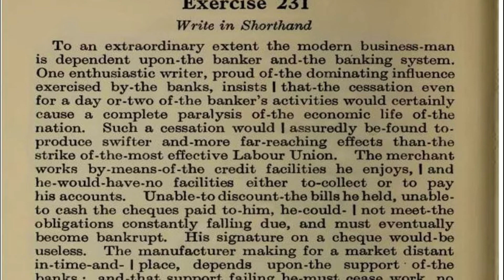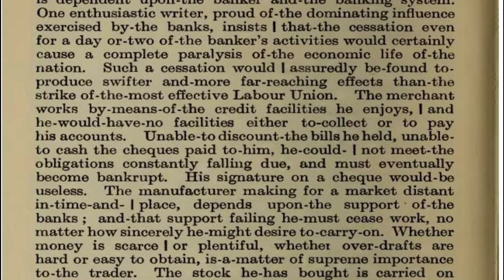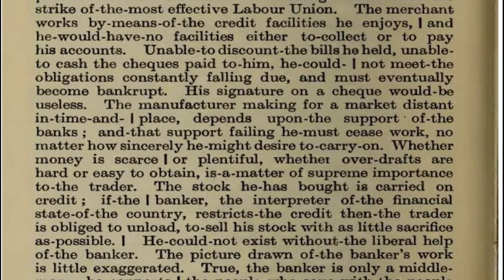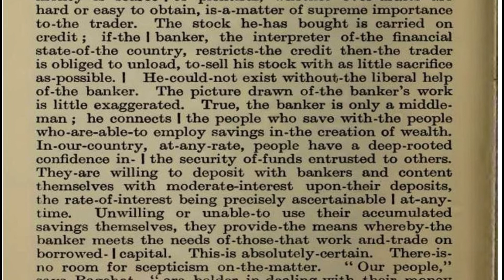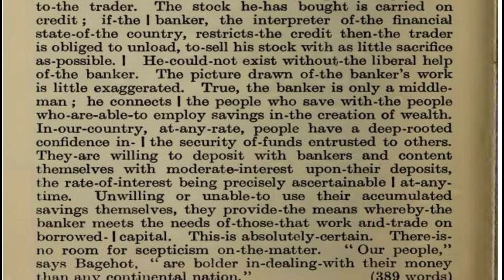Pitman Short Hand Instructor & Key I Ex. No. 231 I Speed 100 wpm I by farooqlatif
This material has been taken by Pitman Short Hand Instructor & Key. Do the practice for APS, Session and High Court and PPSC Test.

♥Multani Sahab General Passages Speed Classes

♥Kailash Chandra Magazines Speed Classes

♥PLD Judgment / Legal / Judiciary Speed Classes

♥Dawn News Speed Classes

♥Multani Sahab Official Paras Speed Classes

♥Multani Sahab Legal Paras Speed Classes

♥Micro Soft Office Complete Course for Proficiency Test

♥700 Common Words Complete Speed Classes

♥Pitman Short Hand New Course Complete in Urdu Hindi

♥Fiver Complete Course for earning money Online in Urdu Hindi

♥Unboxing 2020